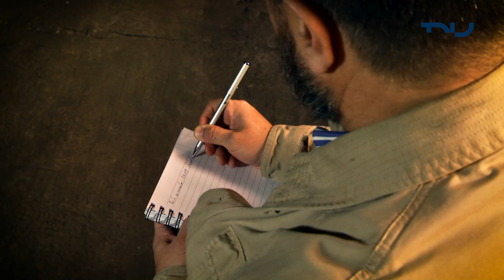Tripaliare (4/10/2018) - Situación de la construcción